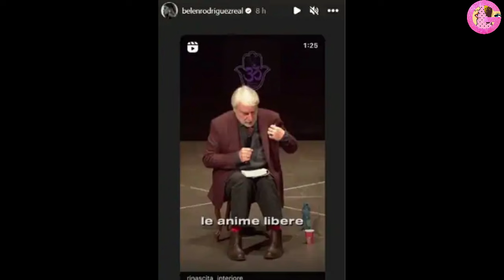Belen ed Elio è finita - lo annuncia Corona, conferma anche dai due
È stato un anno difficile per Belen, che dopo aver scoperto dei tradimenti di Stefano De Martino ed essere finita in una clinica riabilitativa,
ha litigato anche con l'altro suo ex, Antonio Spinalbese, e questa volta tutto via social, condividendo una storia dopo l'altra, nelle quali
svelava ai follower che i due non trovassero un accordo su Luna Marì.
Adesso pare però che Belen abbia chiuso anche con Elio, a dare lo scoop ci ha pensato Fabrizio Corona che ha messo insieme i pezzi che i due
hanno lasciato trapelare. Elio è stato un periodo della sua vita che le è servito a ritrovare sé stessa. scrive l'ex re dei paparazzi, stando
a quello che riportano i tabloid, Elio si sarebbe allontanato da Belen perché infastidito dalle recenti uscite di lei che, sui social,
ha iniziato ad attaccare i suoi ex Stefano De Martino e Antonino Spinalbese e anche Antonella Fiordelisi.
Infatti Belen ha condiviso sui social delle foto in vacanza con la famiglia, vacanza nella quale però non è presente Elio, inoltre pubblica
una storia che è un inno alla libertà. Nel frattempo Elio viene fotografato in discoteca da solo, che tra i due sia davvero finita?